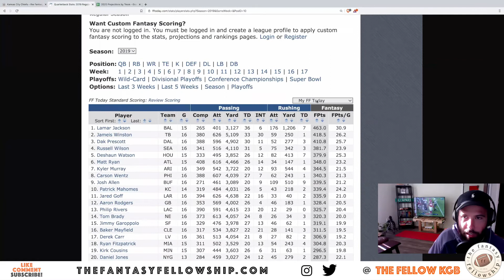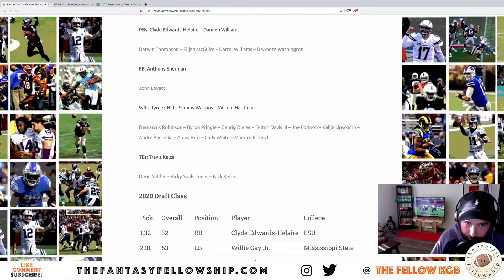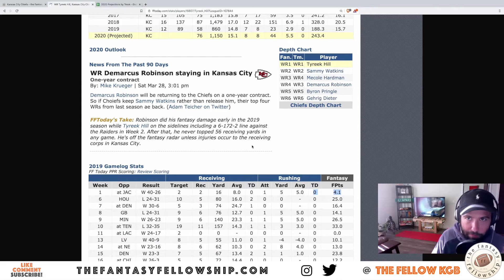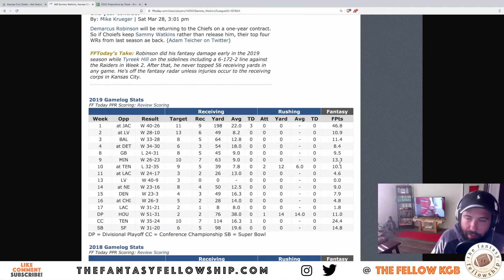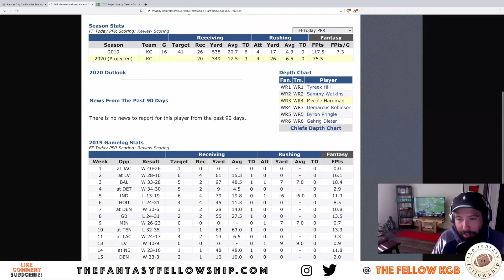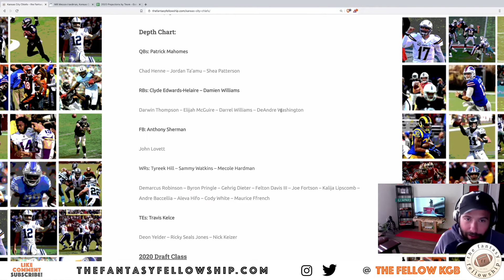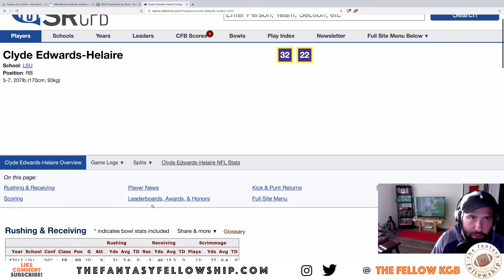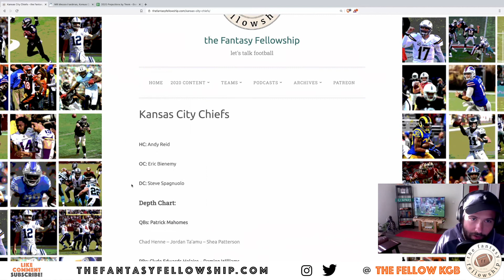2020 Fantasy Football Preview: Kansas City Chiefs (the fantasy fellowshow)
Follow along as theFellowKGB previews the upcoming season for the Kansas City Chiefs through a fantasy football lens.